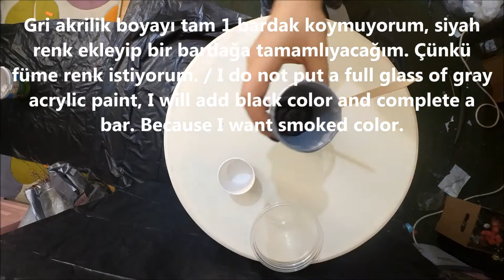How To Paint Furniture With Acrylic Pouring - How To Dirty Pour Technique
Tutorial about how to paint furniture with acrylic pouring, step by step, and painting tutorial. Easy to follow instructions guide you through create your own beautiful artwork at home.
ı used acrylic paints, acrylic pouring technique and varnish
I tried to make it step by step with video description.

How to age wood and decoupage on wood - Ahşap boyama yağlı boya eskitme ve resim çatlatma tekniği